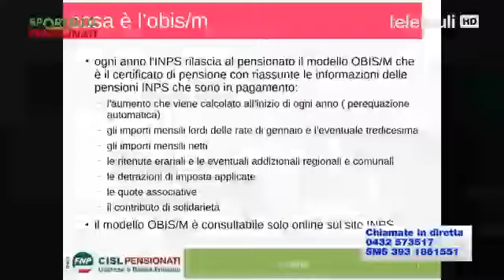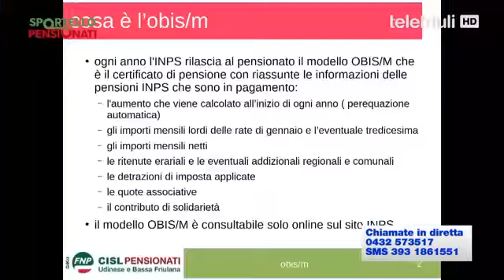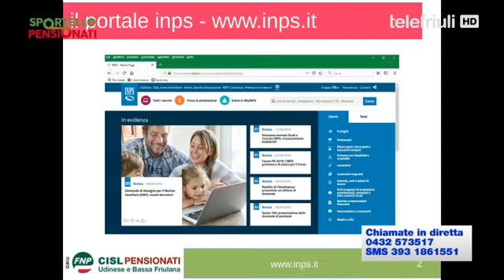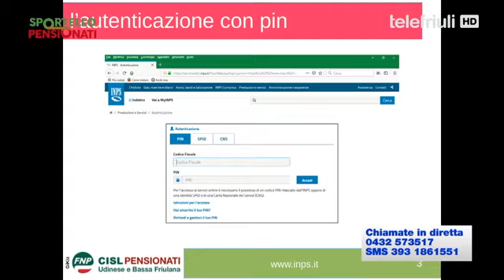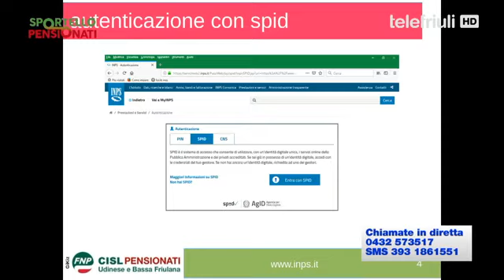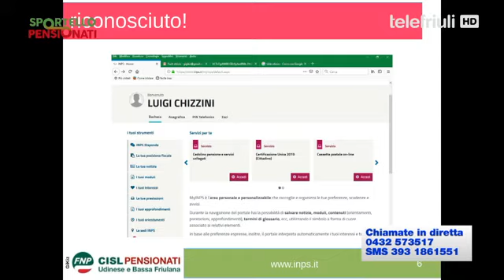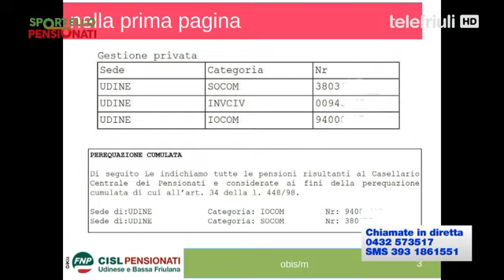Sportello Pensionati - 15 Maggio 2019